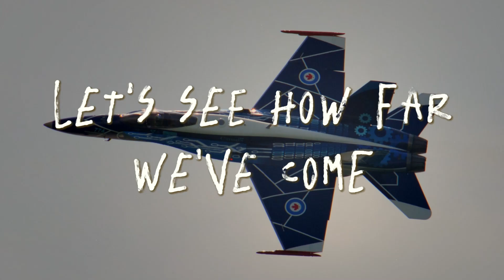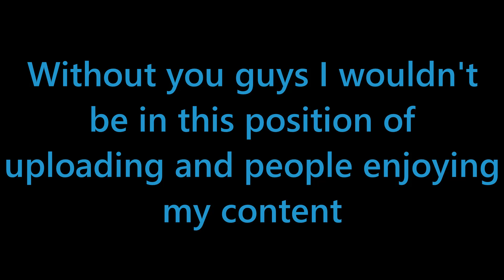500 Subscribers | Viper Aviation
Thank you guys so much! All jokes aside I am just happy I can post what I want and not get any hate or dumb stuff like that...